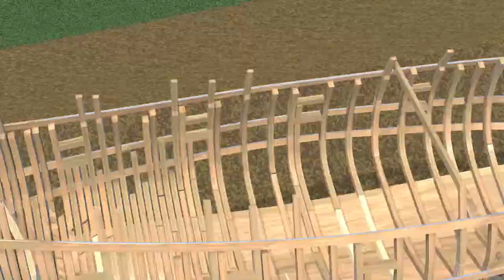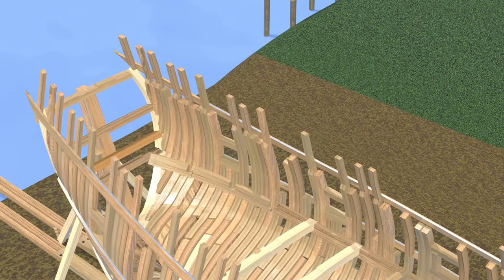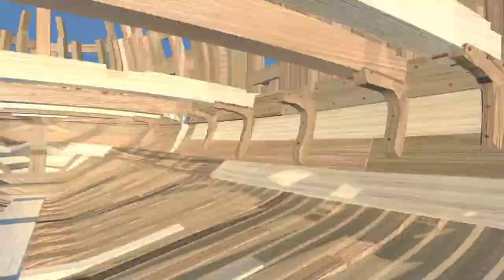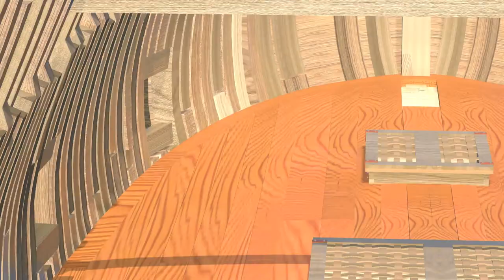De Witte Swaen deel 01 de romp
In deze animatie wil ik laten zien hoe de bouw van een schip ging in de jaren 1596.
Het schip is De Witte Swaen het expeditieschip van Willem Barents waarmee hij strande op Nova Zembla.